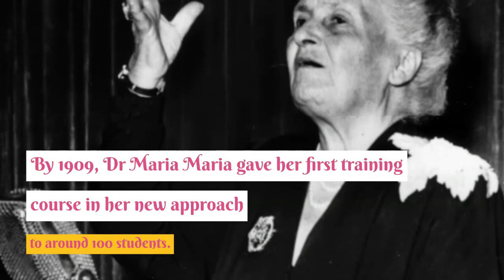Remembering Dr Maria Montessori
It’s a day to remember. 150 years since the birth of a legend, Dr Maria Montessori was born on August 31, 1870. She was a pioneering educator whose philosophy and approach still remains fresh and modern even one hundred years after her work began. In particular, Dr Maria Montessori’s work resonates with parents who seek to stimulate children through creative activity and exploration in all its forms. Children educated in Montessori schools are confident, at ease with themselves, interact on a high social plane with peers and adults. Thank you for everything Dr Maria Montessori.  We love Montessori!